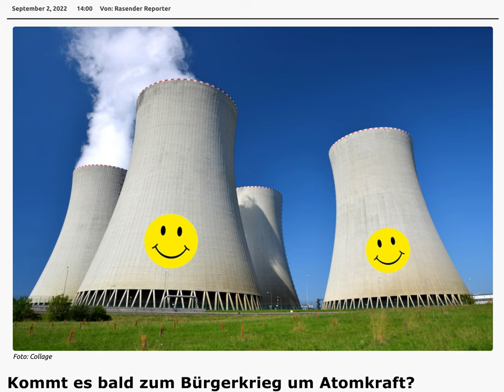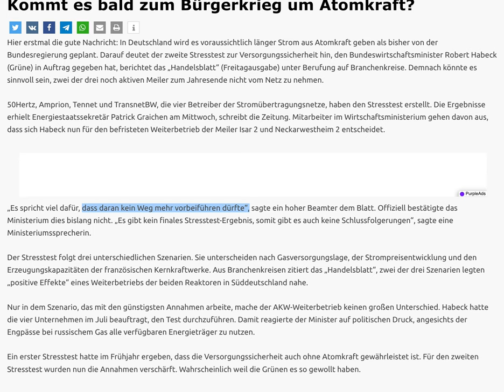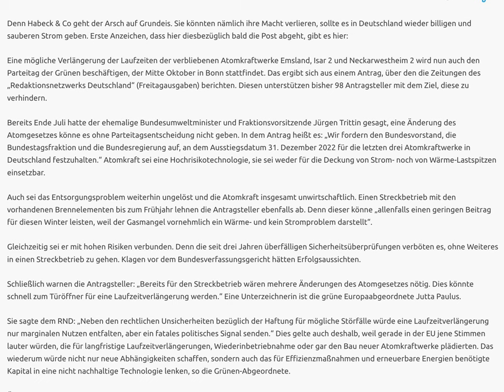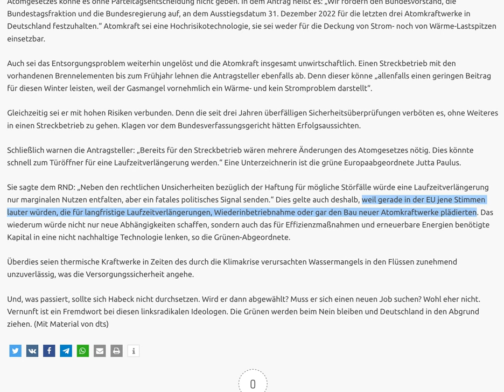Kommt es bald zum Bürgerkrieg um Atomkraft? Blackout-Info. Prepper sorgen schon vor.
Kommt es bald zum Bürgerkrieg um Atomkraft?
Hier erstmal die gute Nachricht: In Deutschland wird es voraussichtlich länger Strom aus Atomkraft geben als bisher von der Bundesregierung geplant. Darauf deutet der zweite Stresstest zur Versorgungssicherheit hin, den Bundeswirtschaftsminister Robert Habeck (Grüne) in Auftrag gegeben hat, berichtet das „Handelsblatt“ (Freitagausgabe) unter Berufung auf Branchenkreise. Demnach könnte es sinnvoll sein, zwei der drei noch aktiven Meiler zum Jahresende nicht vom Netz zu nehmen.

50Hertz, Amprion, Tennet und TransnetBW, die vier Betreiber der Stromübertragungsnetze, haben den Stresstest erstellt. Die Ergebnisse erhielt Energiestaatssekretär Patrick Graichen am Mittwoch, schreibt die Zeitung. Mitarbeiter im Wirtschaftsministerium gehen davon aus, dass sich Habeck nun für den befristeten Weiterbetrieb der Meiler Isar 2 und Neckarwestheim 2 entscheidet.

„Es spricht viel dafür, dass daran kein Weg mehr vorbeiführen dürfte“, sagte ein hoher Beamter dem Blatt. Offiziell bestätigte das Ministerium dies bislang nicht. „Es gibt kein finales Stresstest-Ergebnis, somit gibt es auch keine Schlussfolgerungen“, sagte eine Ministeriumssprecherin.

Der Stresstest folgt drei unterschiedlichen Szenarien. Sie unterscheiden nach Gasversorgungslage, der Strompreisentwicklung und den Erzeugungskapazitäten der französischen Kernkraftwerke. Aus Branchenkreisen zitiert das „Handelsblatt“, zwei der drei Szenarien legten „positive Effekte“ eines Weiterbetriebs der beiden Reaktoren in Süddeutschland nahe.

Nur in dem Szenario, das mit den günstigsten Annahmen arbeite, mache der AKW-Weiterbetrieb keinen großen Unterschied. Habeck hatte die vier Unternehmen im Juli beauftragt, den Test durchzuführen. Damit reagierte der Minister auf politischen Druck, angesichts der Engpässe bei russischem Gas alle verfügbaren Energieträger zu nutzen.

Ein erster Stresstest hatte im Frühjahr ergeben, dass die Versorgungssicherheit auch ohne Atomkraft gewährleistet ist. Für den zweiten Stresstest wurden nun die Annahmen verschärft. Wahrscheinlich weil die Grünen es so gewollt haben.
Related Articles
EILMEDUNG - Gerhard Schröder hat alle belogen
TV-Star und Investor Thelen verliert alles
"Höhle der Löwen"-Schock: Carsten Maschmeyer ließ diese ...
Warum die Kryptowährung Bitcoin neue Rekorde bricht
Werbung vonWerbung von Ad.Style

Denn Habeck & Co geht der Arsch auf Grundeis. Sie könnten nämlich ihre Macht verlieren, sollte es in Deutschland wieder billigen und sauberen Strom geben. Erste Anzeichen, dass hier diesbezüglich bald die Post abgeht, gibt es hier:

Eine mögliche Verlängerung der Laufzeiten der verbliebenen Atomkraftwerke Emsland, Isar 2 und Neckarwestheim 2 wird nun auch den Parteitag der Grünen beschäftigen, der Mitte Oktober in Bonn stattfindet. Das ergibt sich aus einem Antrag, über den die Zeitungen des „Redaktionsnetzwerks Deutschland“ (Freitagausgaben) berichten. Diesen unterstützen bisher 98 Antragsteller mit dem Ziel, diese zu verhindern.

Bereits Ende Juli hatte der ehemalige Bundesumweltminister und Fraktionsvorsitzende Jürgen Trittin gesagt, eine Änderung des Atomgesetzes könne es ohne Parteitagsentscheidung nicht geben. In dem Antrag heißt es: „Wir fordern den Bundesvorstand, die Bundestagsfraktion und die Bundesregierung auf, an dem Ausstiegsdatum 31. Dezember 2022 für die letzten drei Atomkraftwerke in Deutschland festzuhalten.“ Atomkraft sei eine Hochrisikotechnologie, sie sei weder für die Deckung von Strom- noch von Wärme-Lastspitzen einsetzbar.

Auch sei das Entsorgungsproblem weiterhin ungelöst und die Atomkraft insgesamt unwirtschaftlich. Einen Streckbetrieb mit den vorhandenen Brennelementen bis zum Frühjahr lehnen die Antragsteller ebenfalls ab. Denn dieser könne „allenfalls einen geringen Beitrag für diesen Winter leisten, weil der Gasmangel vornehmlich ein Wärme- und kein Stromproblem darstellt“.

Gleichzeitig sei er mit hohen Risiken verbunden. Denn die seit drei Jahren überfälligen Sicherheitsüberprüfungen verböten es, ohne Weiteres in einen Streckbetrieb zu gehen. Klagen vor dem Bundesverfassungsgericht hätten Erfolgsaussichten.

Schließlich warnen die Antragsteller: „Bereits für den Streckbetrieb wären mehrere Änderungen des Atomgesetzes nötig. Dies könnte schnell zum Türöffner für eine Laufzeitverlängerung werden.“ Eine Unterzeichnerin ist die grüne Europaabgeordnete Jutta Paulus.

Sie sagte dem RND: „Neben den rechtlichen Unsicherheiten bezüglich der Haftung für mögliche Störfälle würde eine Laufzeitverlängerung nur marginalen Nutzen entfalten, aber ein fatales politisches Signal senden.“ Dies gelte auch deshalb, weil gerade in der EU jene Stimmen lauter würden, die für langfristige Laufzeitverlängerung